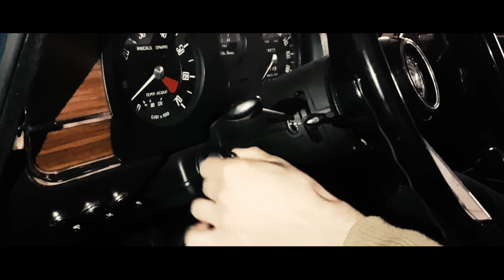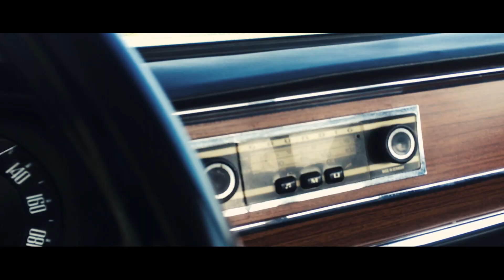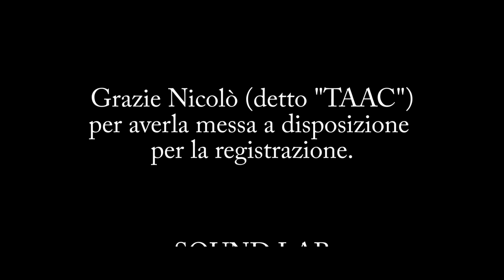🚗 SOUND: Alfa Romeo GIULIA 1300 TI 1970 (vintage car, exhaust, air filter, motor, suono del motore)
Alfa Romeo GIULIA 1300 TI -1970

Chapter 1: The Exhaust (Lo Scarico) STEREO
Chapter 2: The Air Filter (Il filtro dell'aria) STEREO
Chapter 3: The Passenger (Il passeggero) ASMR

ITA
Registrato con lo Zoom H4n in alta qualità (96KHz - 24bit). ASMR Effetto Binaurale ottenuto con due microfoni a condensatore.
Suono originale, nessuna equalizzazione, compressione e nessuna riduzione del rumore.

Ringrazio il proprietario Nicolò, per gli amici "TAAC", per avermi dato l'opportunità di fare questa registrazione della sua "mobil".

ENG
Recorded with Zoom H4n in HD STEREO (96KHz - 24bit). ASMR Binaural Effect with two balanced Microphones.

Feel free to use this sound, write in the comment if you want the original audio file.
Sound Lab